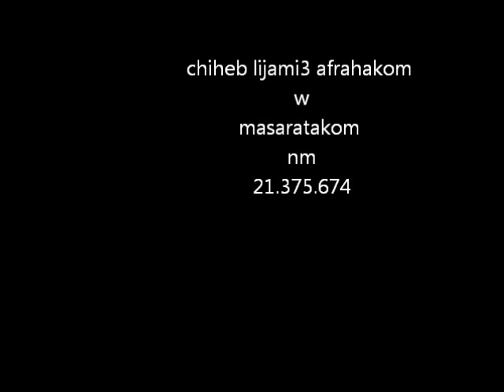mawal mezwed by chiheb 2013